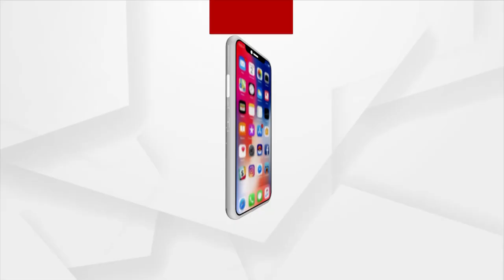ପ୍ରକାଶ ପାଇଲା JEE Main ରେଜଲ୍ଟ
ପ୍ରକାଶ ପାଇଲା JEE Main ରେଜଲ୍ଟ । 2021 ଅଧିବେଶନ-4ର ଫଳାଫଳ ଘୋଷଣା । 44 ଜଣ ଛାତ୍ର ଶତ ପ୍ରତିଶତ ପାସ୍…ରେଙ୍କ୍-୧ରେ 18 ଛାତ୍ରଛାତ୍ରୀ ।